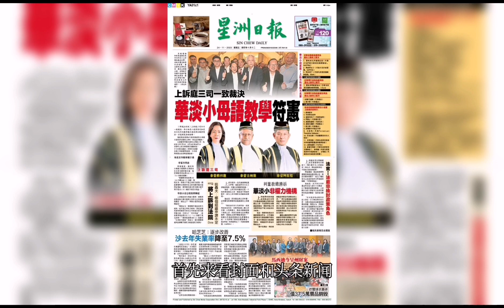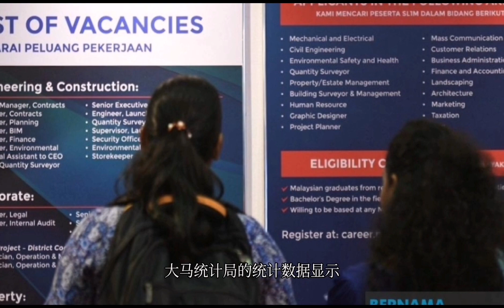没违宪 星洲沙巴新闻 24.11.2023